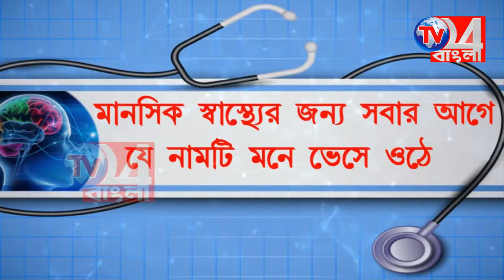কৃষকদের সহায়তায় বীজ বিতরণ কৃষি দপ্তরের পক্ষ থেকে, হরিহরপাড়া